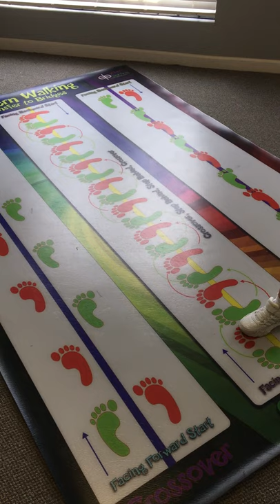Patterned Walking Mat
Kidsfit Kinesthetic Classrooms and Action Based Learning Labs unite to combine movement and learning.